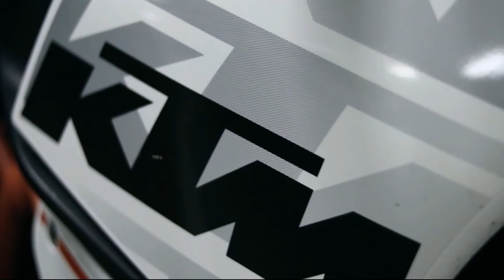kupio sam novi auto iz dosade..